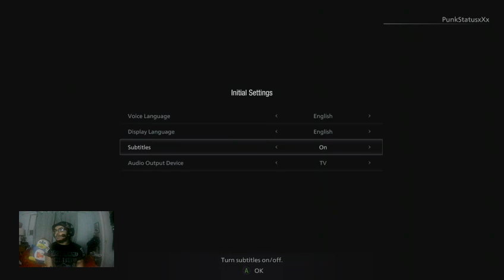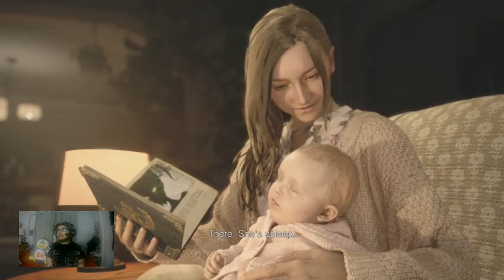WHO'S READY FOR RESIDENT EVIL VILLAGE!!!!